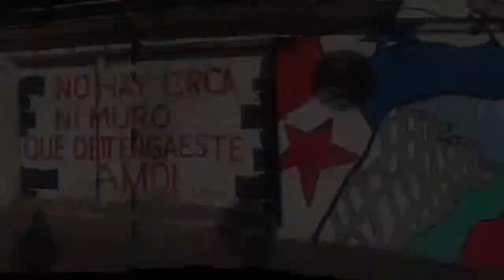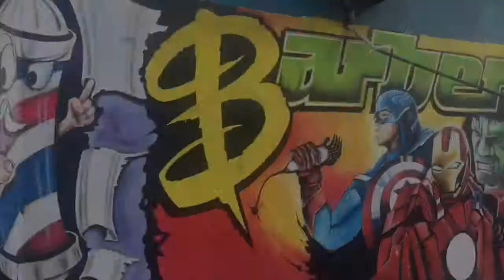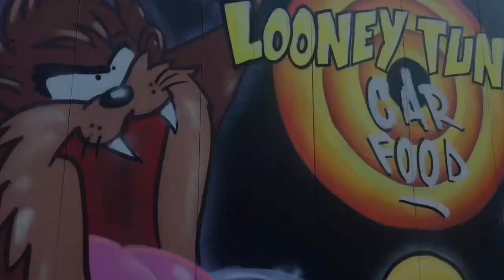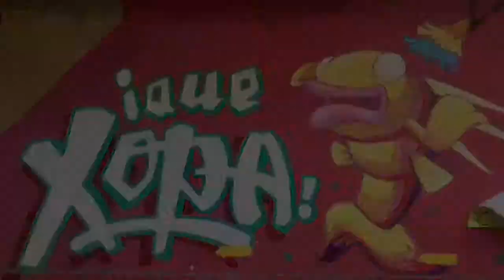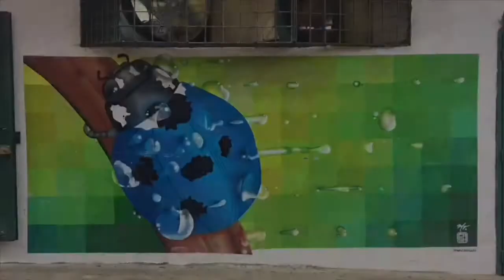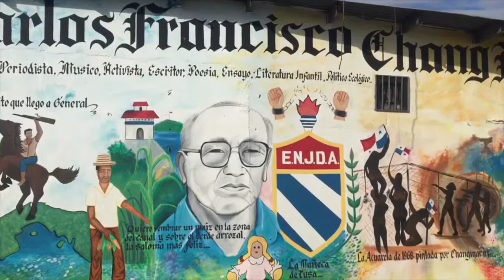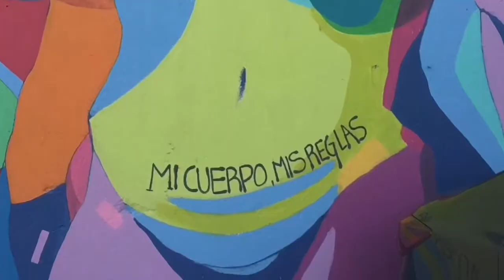2019 Mejor Arte Callejero / Best Street Art Graffiti Panamá PTY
Probably the most complete collection of best graff from the streets of Panama. Probablemente la colección más completa de los mejores graff de las calles de Panamá.

Thanks to the talented Sergio Vega for the skeletal fish photo ans the “basketball” photo in Casco Viejo.

Artists include Adry Balbo, Artista Manu...